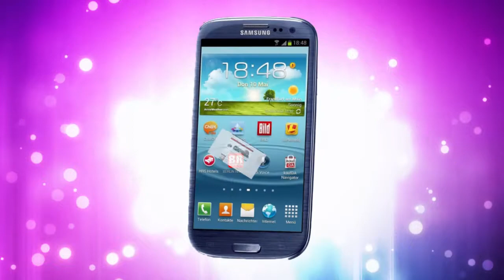Yeliz Çağlarman ve İstanbul sazendeleri - Nasıl geçti habersiz 2013